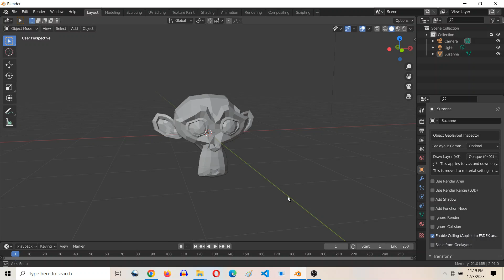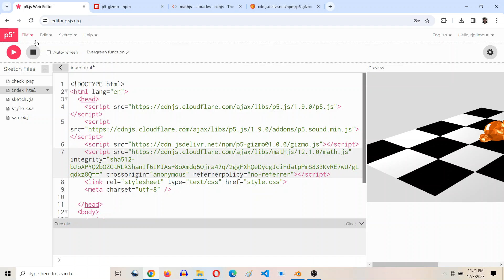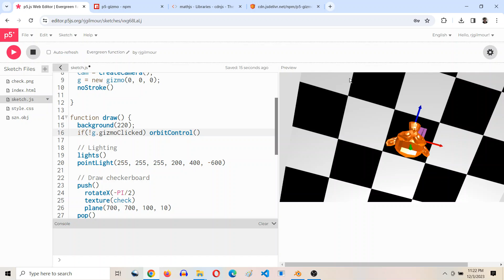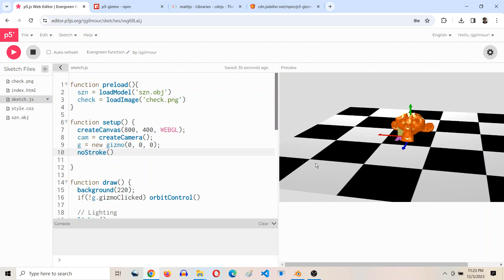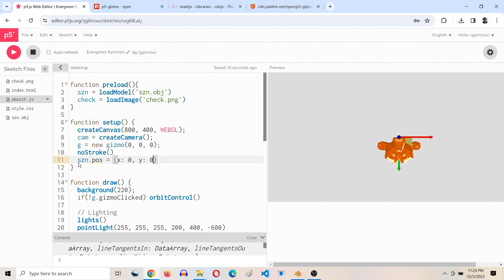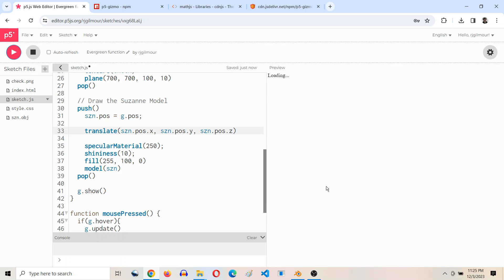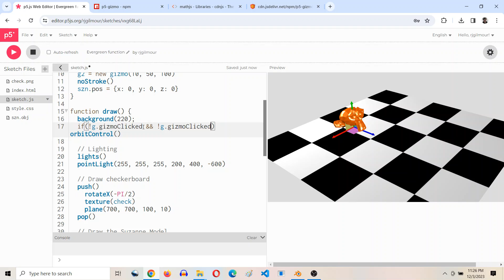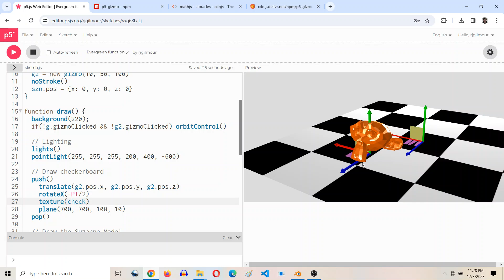3D Transform Controls in p5js (p5-gizmo tutorial)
p5-gizmo is a library for adding a 3D gizmo AKA transform controls to your WEBGL scene.

If you're familiar with three.js this is similar to TransformControls